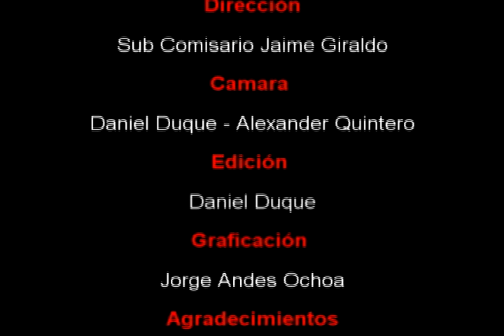hasta en las mejores famlias cap 3 2015